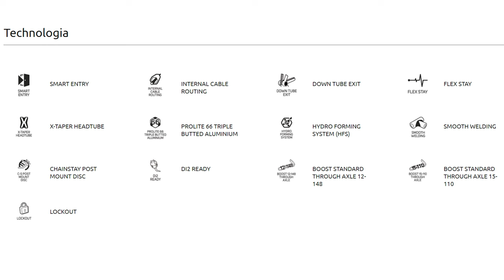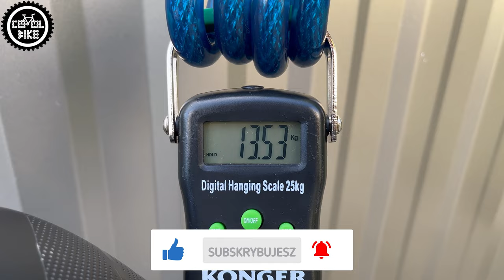MERIDA BIG NINE 500 LITE 2019 // Dobra Konkurencja Dla Specialized'a Giant'a I Scott'a ???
Zapraszam na prezentację roweru Merida Big Nine 500 Lite z roku 2019, w rozmiarze M.

DT SWISS 1900 CZY 1700 A MOŻE KOŁA SKŁADANE NA ZAMÓWIENIE ??? // CO WYBRAĆ DO XC TRAILU ENDURO DH ?